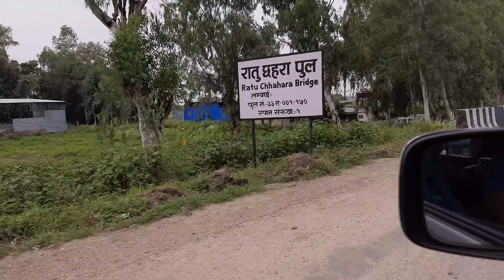World Tour Best places for tour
News & Interviews
Education
Business
Sports
Political